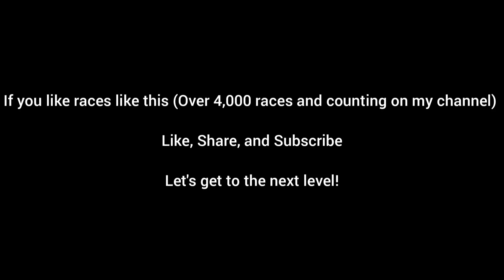Camaro SS vs 2019 5.0 Mustang Bolt-ons E85 / Both Manual